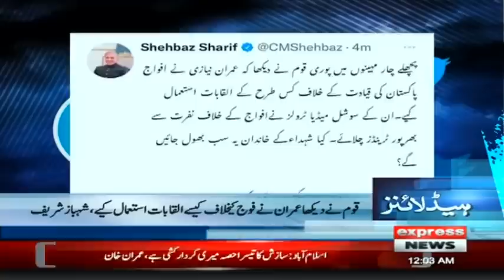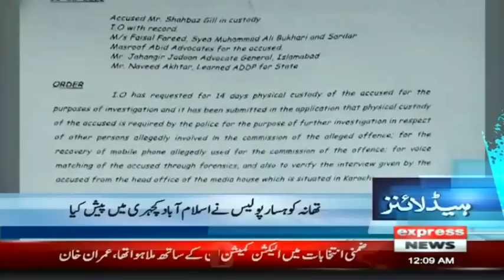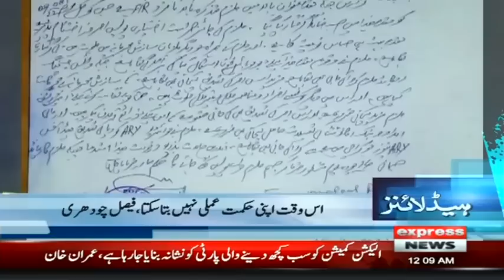Big Relief From Pervaiz Elahi | Headlines 12 AM | 11 August 2022 | Express | ID1R